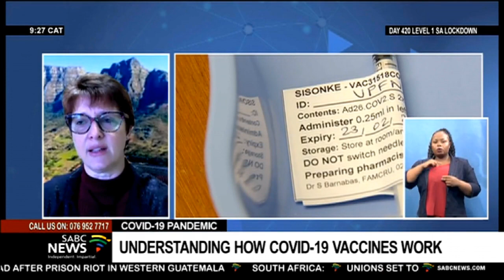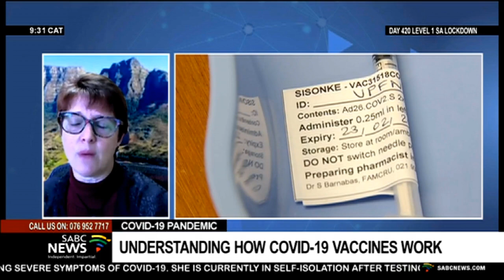COVID-19 Pandemic | Understanding how COVID-19 vaccines work: Dr Kerrin Begg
The Gauteng Provincial Government has confirmed that MEC for Health, Dr Nomathemba Mokgethi is currently in self-isolation at home after she tested positive for COVID-19.
MEC Mokgethi presented with mild symptoms before she went to test on Tuesday.
Public Health Medicine Specialist at the University of Cape Town, Dr Kerrin Begg shares more on the COVID-19 vaccine.